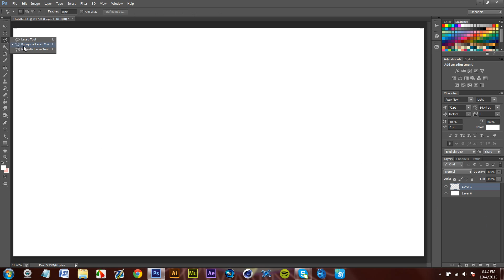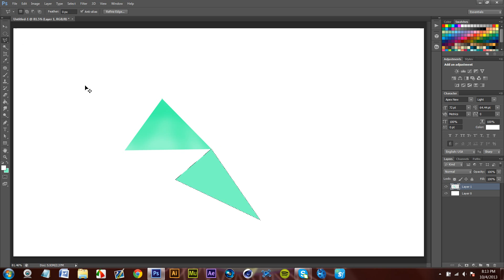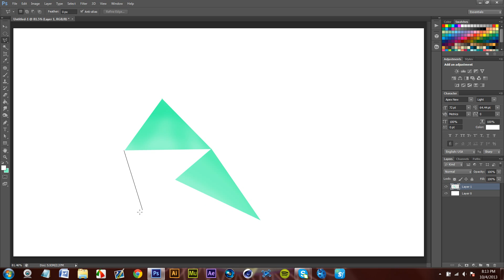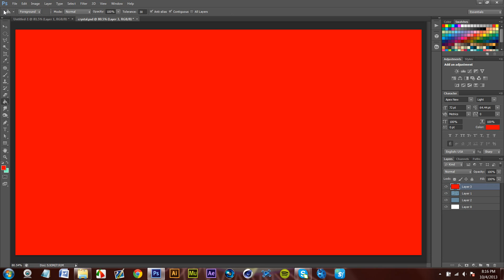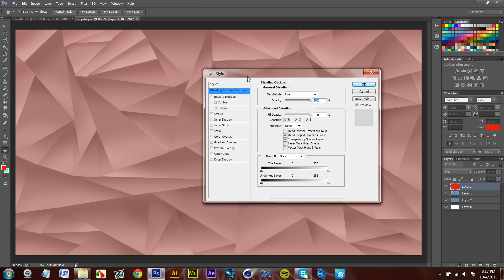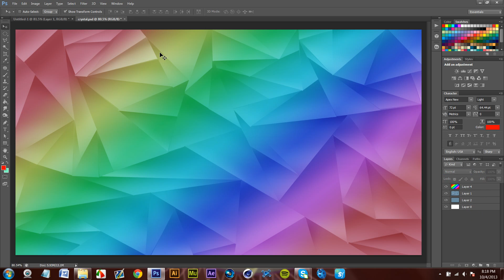Photoshop - Geometric Crystal Effect Tutorial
ll me if you enjoyed it and if you want more! Ill be makin skits soon with my new camera!